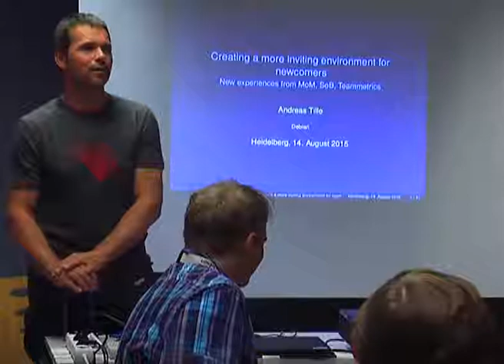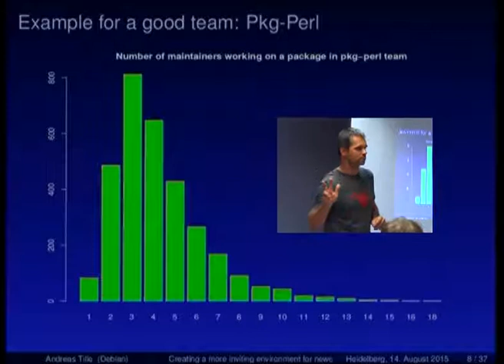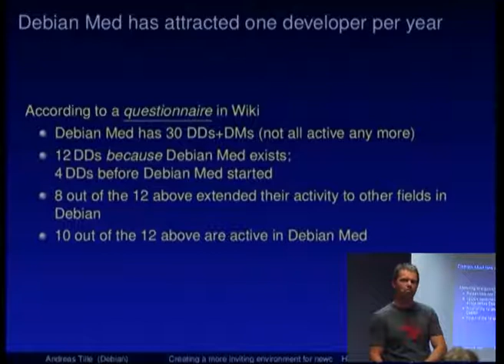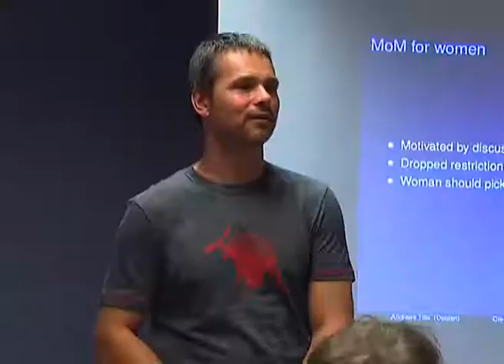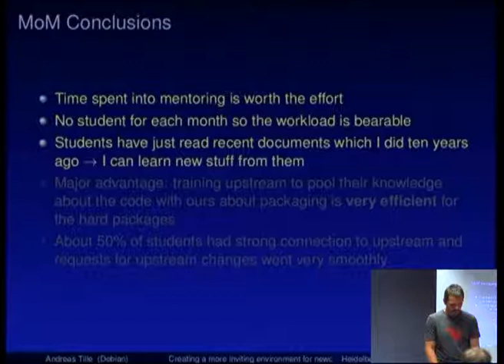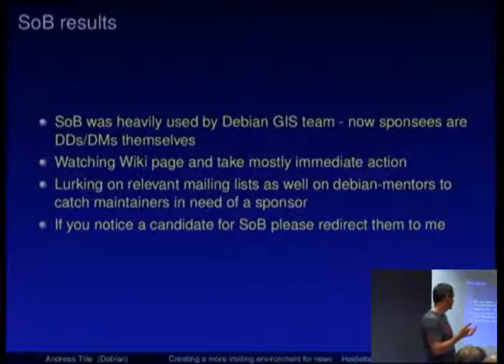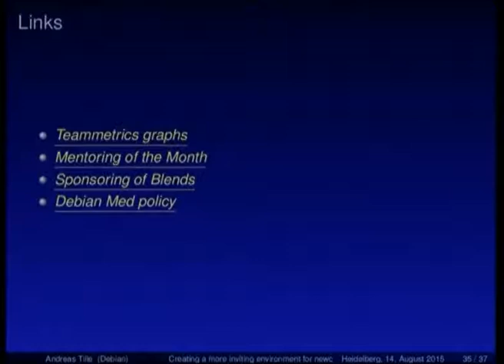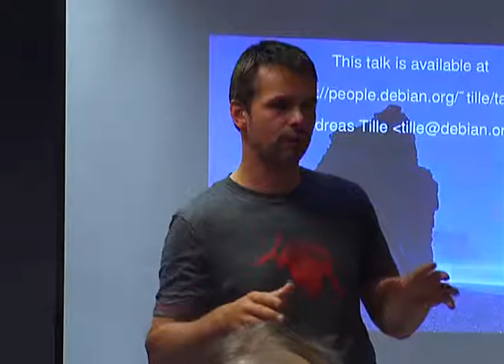Creating a more inviting environment for newcomers - New experiences from MoM, SoB, Teammetrics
Since 2008 I'm working on graphing data about teams in Debian.  In 2011 a GSoC project "Teammetrics" established some better infrastucture and some additional measures were added.  The last addition was a      number of maintainers per packaging graph which also creates some enlightment how good a team works together.

Besides measuring how teams are working together I'd like to explain ways how to gain new team members by lowering the entry barrier.  This is done in the Mentoring of the Month project for Debian Med.  I was  also running a Mentoring of the Month for Women by droping the constraint of medical software.  It was a specific challenge for me to introduce an outsider into a team I'm no member of and where I was unaware  of the specific team policy.

Room: Amsterdam
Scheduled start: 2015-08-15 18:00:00